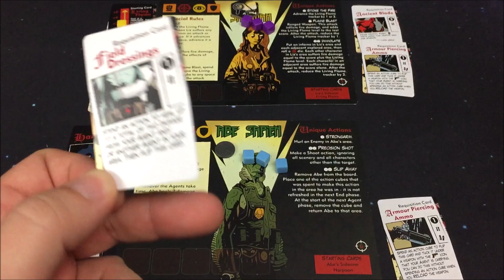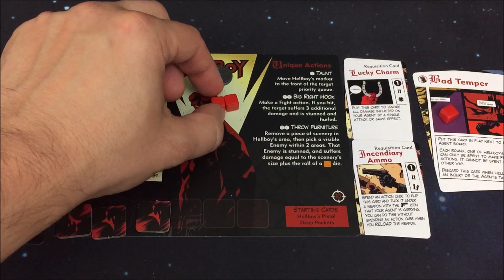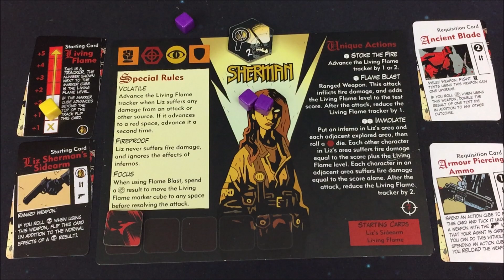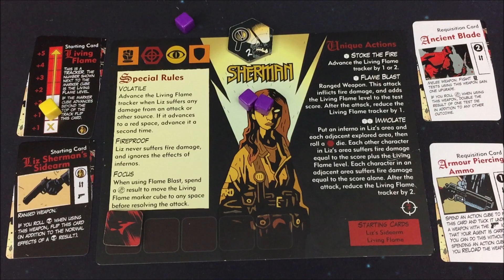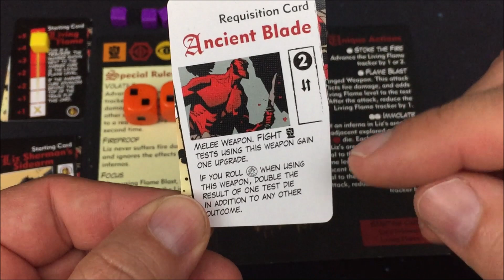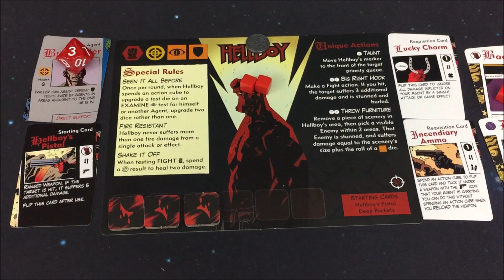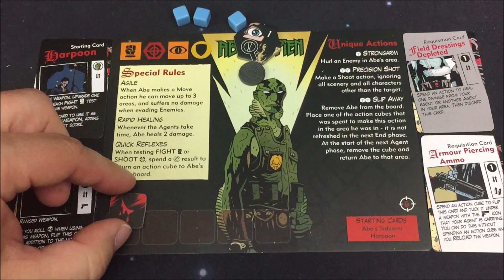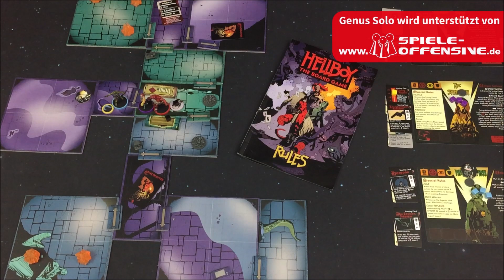Hellboy The Board Game - S01E04 - Playthrough - Regeln - deutsch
Hallo,

- Grischa Kugelmann
- Parallaxe
- Philipp Bode
- J B
- Lazy Paschahh

bedanken!